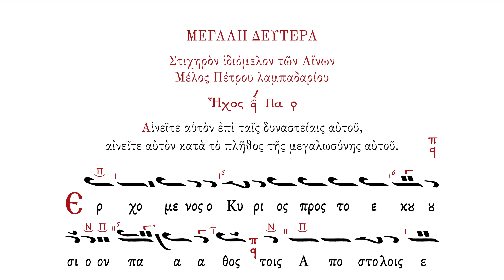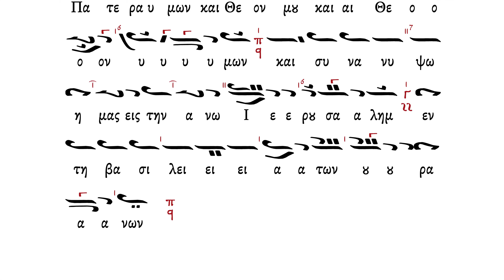Holy Great Monastery Vatopedi - Ιερά Μεγίστη Μονή Βατοπαιδίου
Το Άγιον Όρος, αποτελεί την κιβωτό της Ορθοδοξίας. Περιλαμβάνει είκοσι Ιερές μονές και άλλα μοναστικά ιδρύματα όπως σκήτες, κελιά και καθίσματα και αποτελεί σήμερα τη μεγαλύτερη και σπουδαιότερη μοναστική πολιτεία της Ορθόδοξης Εκκλησίας με μία μακραίωνη παράδοση. Κοιτίδα και λίκνο της Ορθοδοξίας. Εδώ χτυπάει η καρδιά της Ορθοδοξίας για ολόκληρη την Οικουμένη.